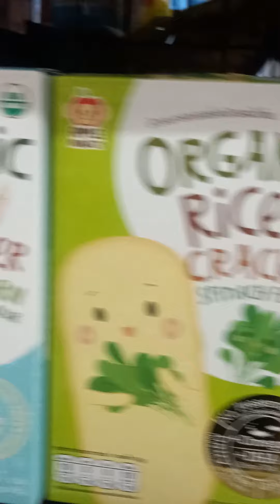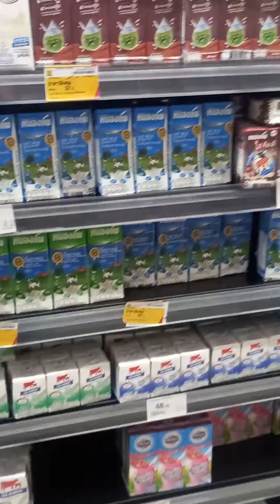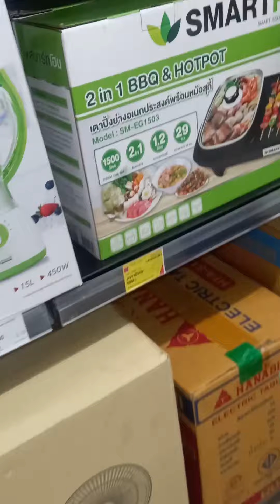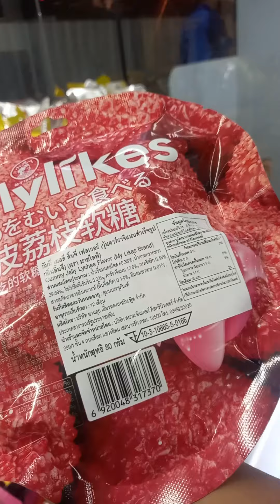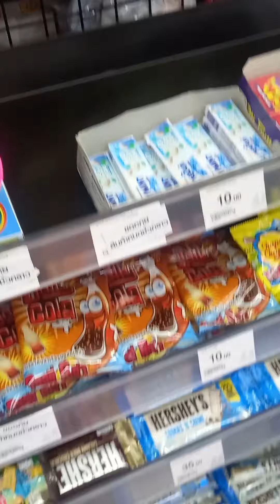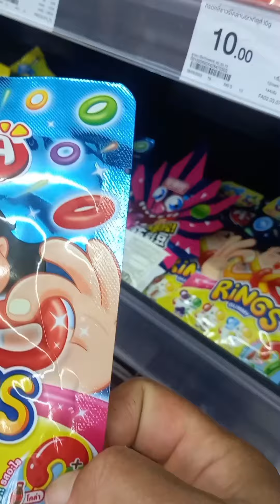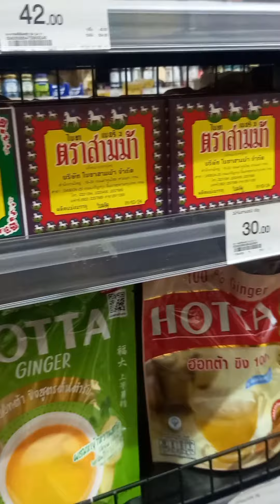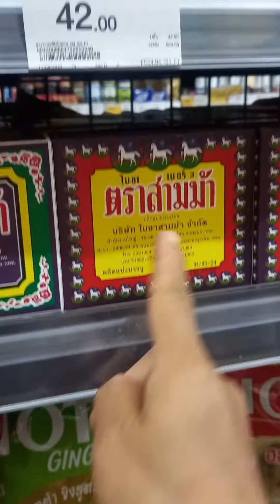น้องหมูส้มจี๊ด@ EP.2หาซื้อสินค้าที่ซีเจครับ